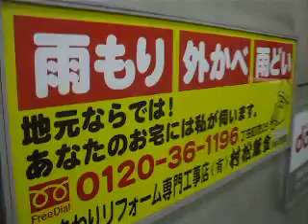名鉄西尾駅 構内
改札口→新安城方面ホーム (拾い物です)